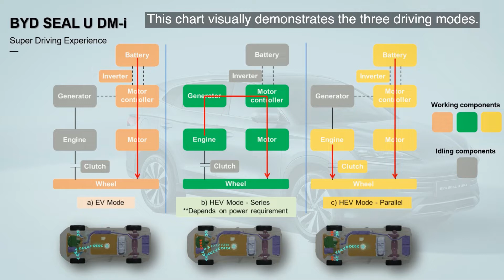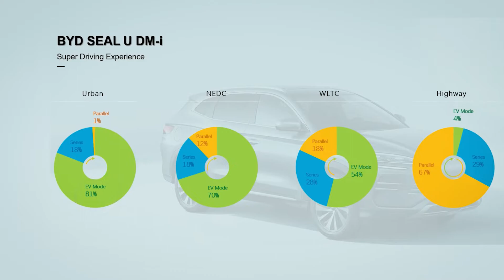Episode 5: Super DM Technology / Hello Europe – This is BYD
The inside scoop of BYD. In the fifth episode, you will learn about the newest generation of BYD’s Super DM technology, integrated in our new Seal U DM-i model.

Dive deep into our unique Plug-In-Hybrid development and find out, why this technology is so efficient. Learn about the difference between Series- and Parallel-Hybrids and find out why you are a customer, for whom this version fits absolutely perfect.